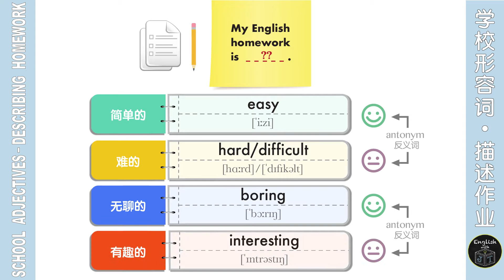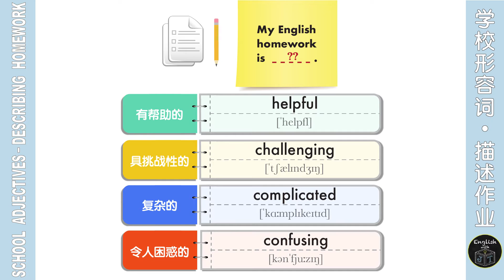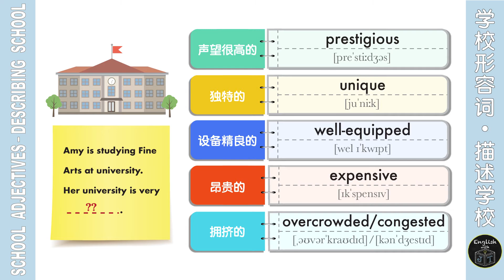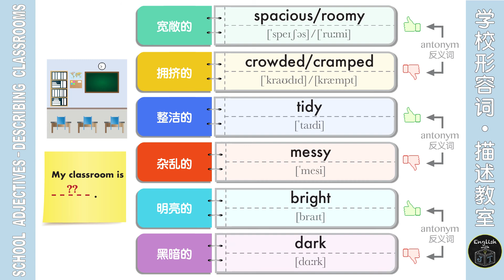Learn School Adjectives Vocabulary to Describe Homework/School/Classroom in English 学校形容词英语词汇-描述学校事物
Learn how to clearly pronounce 24 school adjectives to describe homework, school and classroom accompanied with helpful illustrations. As they are displayed, vocabulary words are pronounced in the standard accent of a native English speaking Canadian. Each word is spoken at normal speed and is then slowly repeated for easier listening and comprehension, then at normal speed again. Listen and repeat each word to improve your English pronunciation and build your English vocabulary.

JT教英文，教学24个英文形容词，全方面描述作业、学校、教室。
加拿大外教标准发音，国际音标标注，看图跟读。
适用于初学者、孩子学习英语词汇，也适合所有英语学习者和学生学习英语和提高词汇量。

欢迎来 免费下载打印版词汇表PDF帮助你课下自学。

Watch this educational video with a list of common school adjective vocabulary words to describe homework, school and classroom.
School adjectives vocabulary in English
English adjectives vocabulary to describe school
English adjectives vocabulary to describe classroom
English adjectives vocabulary to describe homework
School vocabulary in English

形容词英语词汇
描述学校形容词英语词汇
描述教室形容词英语词汇
描述作业形容词英语词汇
学校英语词汇
校园英语
中英对照
提高词汇量
标准英语发音
英语学习
从零开始学英文
零基础学英语
ESL

Learn more English vocabulary  学习更多英语词汇：

School Vocabulary - 学校相关英语词汇

School Adjectives to Describe Students in English 学校形容词英语词汇- 描述学生性格特点

Clothing Vocabulary - 衣服英语词汇

Food Vocabulary - 食物英语词汇